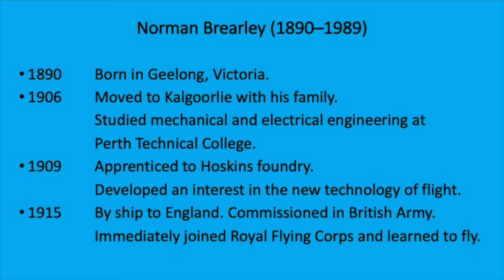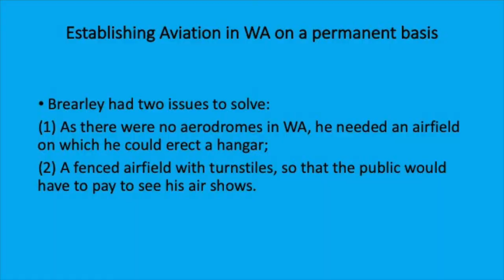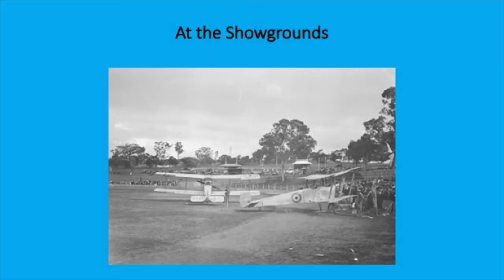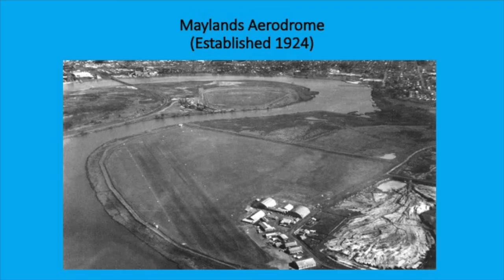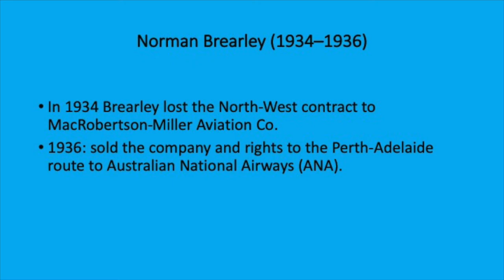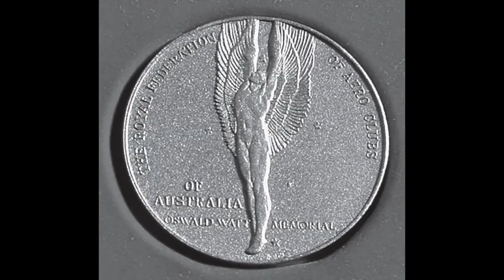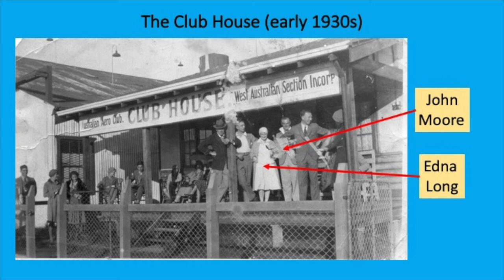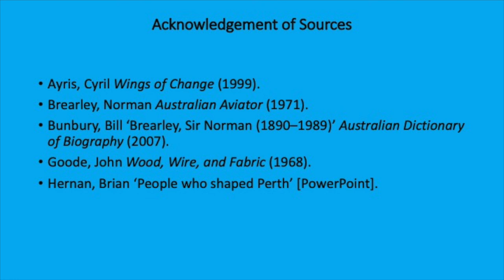Moore family connections with Norman Brearley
Norman Brearley was a decorated WW1 pilot and came home to Western Australia to found an airline. Richard Moore tells us how his grandfather flew with Norman in 1921. There is a lot more to it than that.